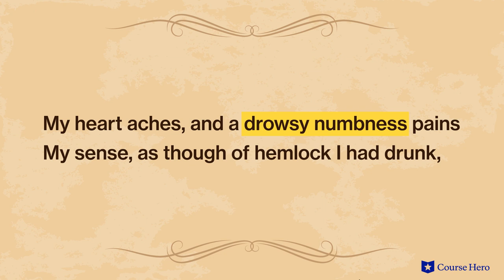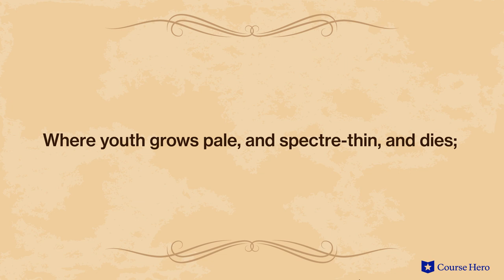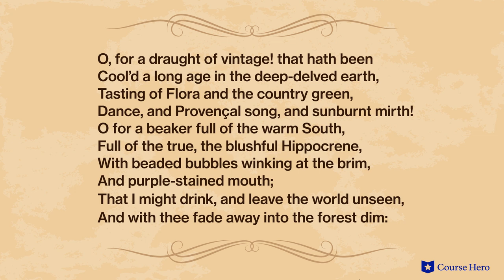Six Odes of John Keats | Ode to a Nightingale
Summarize videos instantly with our Course Assistant plugin, and enjoy AI-generated quizzes Six Odes of John Keats explained with poem summaries in just a few minutes!

Course Hero Literature Instructor Russell Jaffe provides an in-depth summary and analysis of John Keats's poem "Ode to a Nightingale."

Download the free study guide of Six Odes of John Keats

In his six odes, John Keats uses traditional forms to explore universal themes of love, beauty, and the passage of time.

Keats piquantly investigates the boundaries between the dream world and reality, pleasure and pain. Drawing on the Greek tradition, his sonnets traverse the range of human emotions.

As he meditates on the song of a nightingale or the ancient qualities of a Grecian urn, he finds that his feelings are not easily distinguishable and bleed into each other. Sadness leads into an appreciation of beauty and vice versa. His acknowledgment of this complexity serves as a pointed commentary on the human condition.

Thoroughly Romantic in theme and content, these poems speak to emotion and feeling rather than rationality. Yet, they are insightful and full of sharp-eyed observations.

British Romantic poet John Keats’s six odes were composed in 1818, with most of them written during the spring. These verses are addressed to people, a goddess, a bird, and different emotions. In composing these poems, Keats also experiments with different structures and forms, borrowing from and blending the styles of famous sonneteers, including Shakespeare, John Milton, and Petrarch.

The Six Odes of John Keats explore many important themes, including the ideal versus reality, as confusion occurs in a few of Keats's odes and is often accompanied by disappointment at having to return to real life; pleasure versus pain, as most of the odes begin in an appreciation of beauty or pleasure that often turns to reflection on how pleasure and pain are linked, as are beauty and suffering; and immorality versus morality, as Keats questions whether a person can live on through their art or their words. Important symbols include nature, the Grecian urn, and the nightingale.